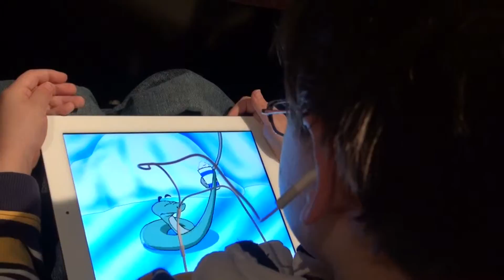2012-05-31-Andreys Concert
Andrey's closing concert in May of 2010.